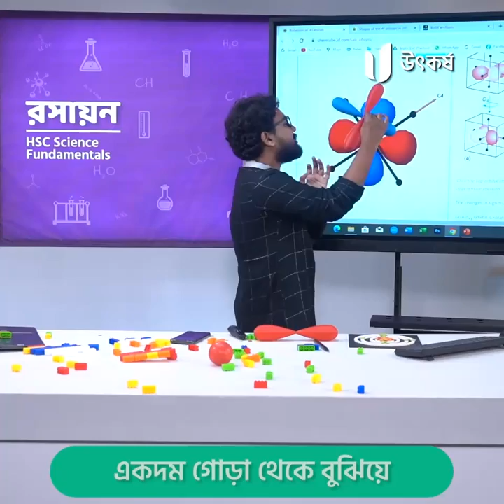প্রিমিয়াম কেমিস্ট্রি কোর্স | HSC 25 Batch | উৎকর্ষ | Utkorsho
এইচএসসি ২৫ ব্যাচের জন্যে প্রথম বর্ষের কোর্সে এনরোল করো এখনই। আন্তর্জাতিক মানের এই কোর্সটিতে রয়েছে অ্যানিমেশন, সিমুলেশন, হাতে-কলমে পরীক্ষণ এবং বুয়েট ও মেডিকেল স্ট্যান্ডার্ডের এক্সাম এবং প্রবলেম সলভিং।